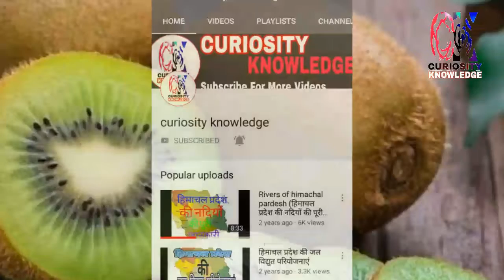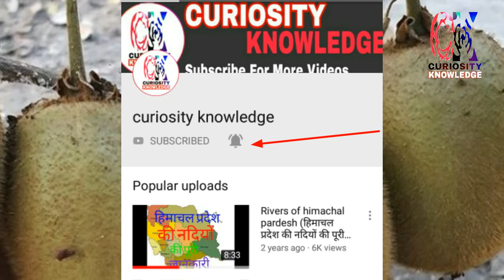कीवी फल के फायदे